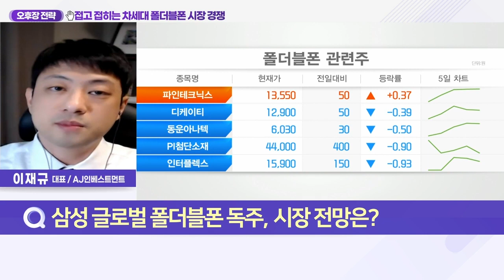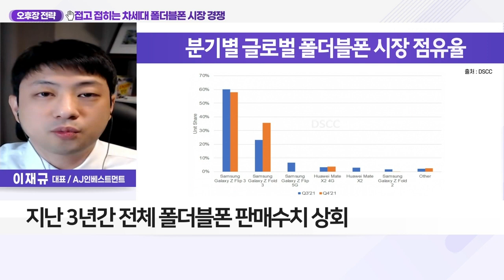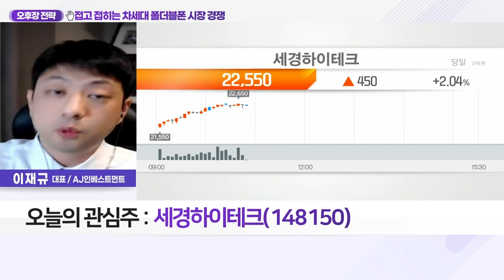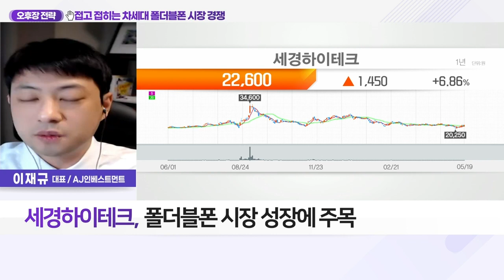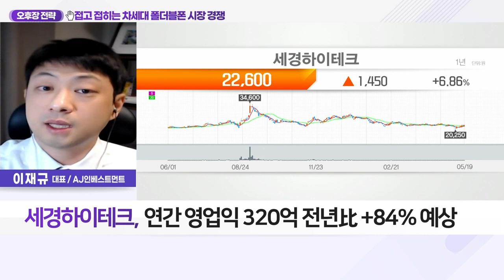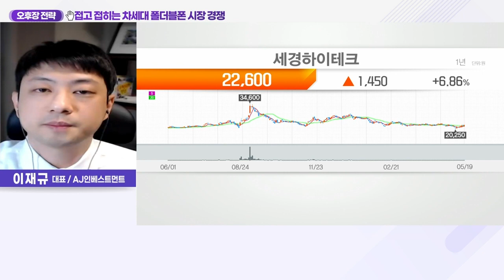세경하이테크(148150)... 판 커지는 폴더블폰 시장, 수혜주 투자 전략은?_오후장 전략 (20220519)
Q. 삼성 글로벌 폴더블폰 독주, 시장 전망은?
- 삼성전자, 올 8월 갤럭시Z 4시리즈 출시 전망
- 삼성전자, 올해 폴더블폰 출하량 약 1,450만 대
- 내년 폴더블폰 출하량 2,900만대 수준 전망
- 지난 3년간 전체 폴더블폰 판매 수치 상회
- 2020~2025년까지 연간 70%대 성장 예상

Q. 판 커지는 폴더블폰 시장, 수혜주 투자 전략은?
- 스마트폰 교체주기 장기화에 투자자 관심↓
- 갤럭시Z 3시리즈 판매 호조에 후속 모델 기대감↑
- 삼성전자 폴더블폰 주력에 관련주 관심 필요
- 폴더블폰 시장 가파른 성장궤도 진입 전망
- 21년 800만 → 22년 2,000만 → 23년 3,500만 대 예상
- 중화권 기업의 폴더블폰 투자 지속
- 2023년 ‘애플’ 첫 폴더블폰 출시 예상
- 폴더블폰 시장 글로벌 경쟁구도 다각화 전망

- 강화유리 보호 광학필름 생산 주력
- 광학필름·데코필름 등
- 폴더블폰 시장 성장에 주목
- 중화권 시장 확장의 수혜 전망
- 연간 매출 3,410억 전년比 +27% 예상
- 연간 영업익 320억 전년比 +84% 예상